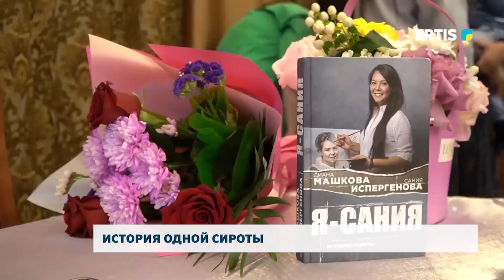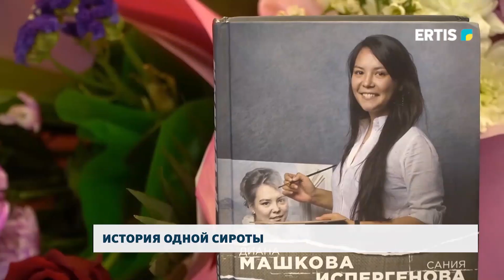История одной сироты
Жизнь сироты с пеленок до сегодняшнего дня – события книги «Я – Сания». В Павлодаре собрались общественники, приемные родители и почитатели этого произведения, чтобы встретится с автором и главным героем истории. Наша съемочная группа побывала на встрече.